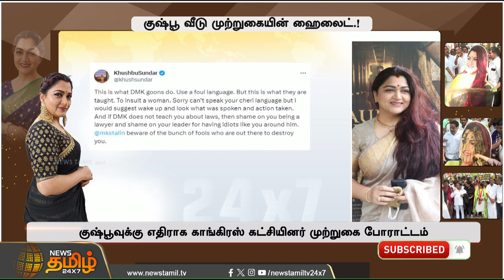Agent சொல்வாங்க.. வருவோம்.. Kushboo வீடு முற்றுகையின் Highlight | Protest